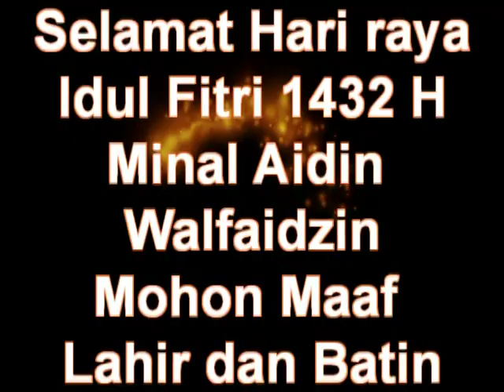Ada Anak Bertanya pada Bapaknya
Lagu Religi Ada Anak Bertanya Pada Bapaknya
Karya Bimbo